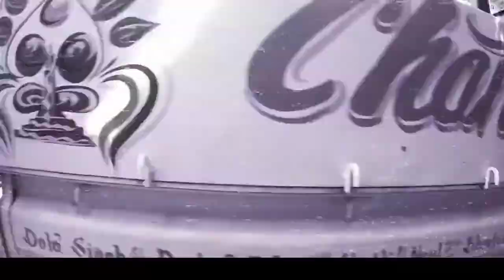Muhfaad Mashup Muhfaad All Best Rap Songs